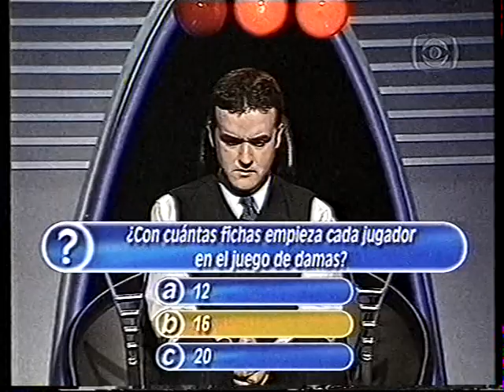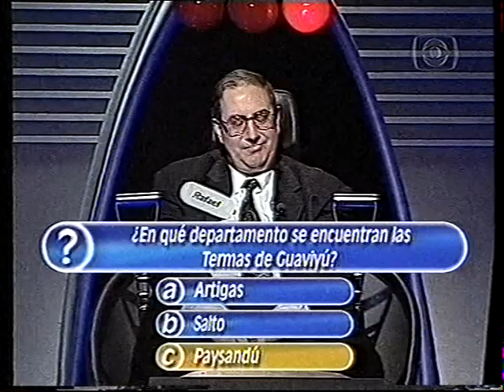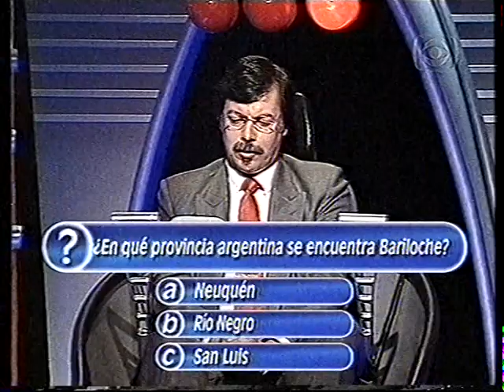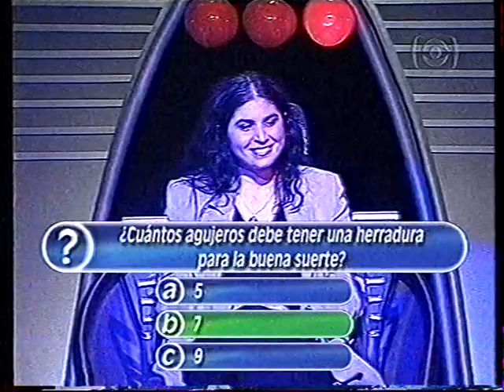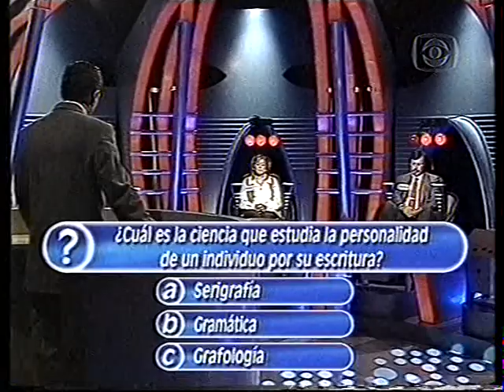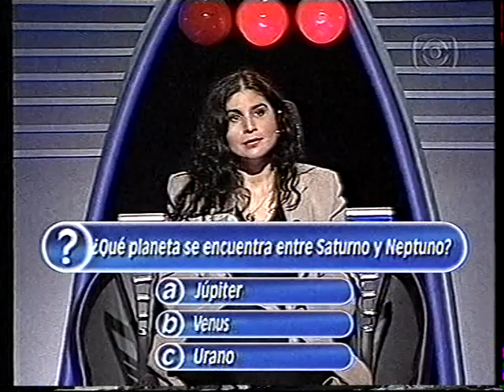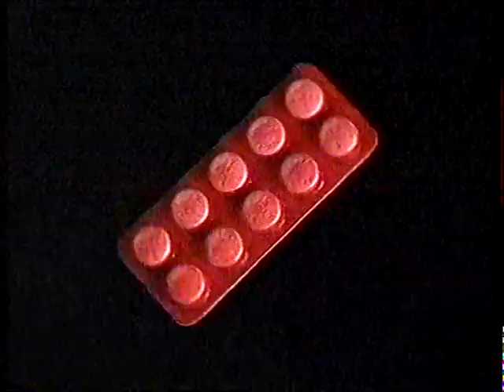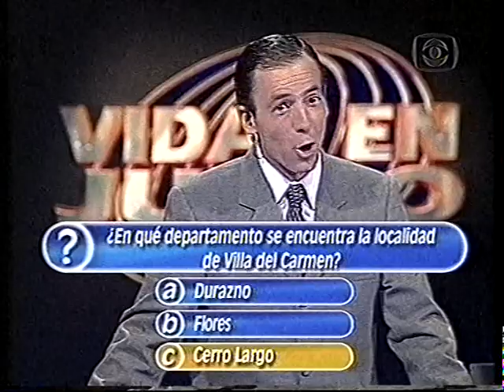VIDAS EN JUEGO CANAL 10 DE URUGUAY CON NEIL ( Parte I )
PARTE 1 PRESENTACION DE LOS PARTICIPANTES.. PRIMER BLOQUE  Y EL SEGUNDO BLOQUE